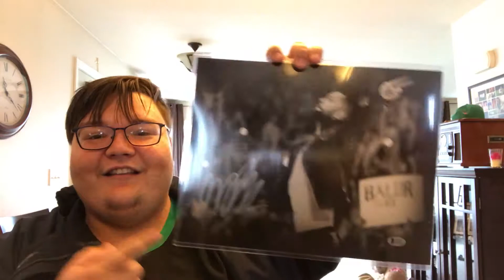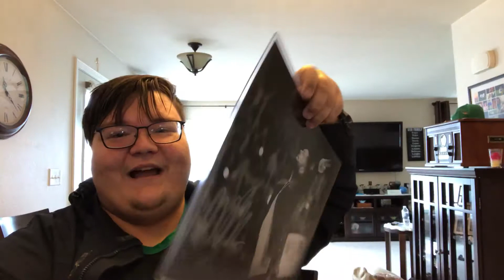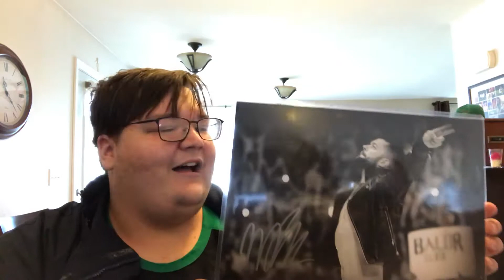Opening a Zobie 11x14 wrestling mystery grab bag